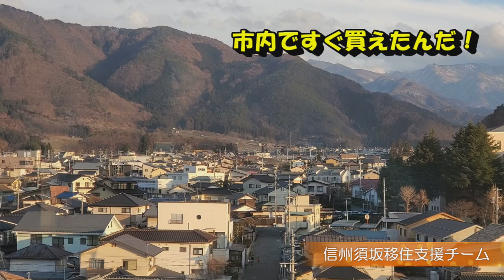「ぐるっと木曜日の須坂市」～2日前の事件簿より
2021年1月28日（木）晴れ☀

2日前、移住担当者がくつろいでいた夜のこと。
暖房器具に大事件が発生！
いったい何が起こったのか！？
信州暮らしは暖房器具の準備も要チェックです。

★須坂市移住応援サイト「スザカでくらす」